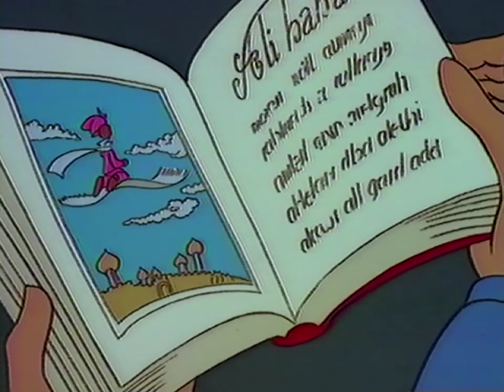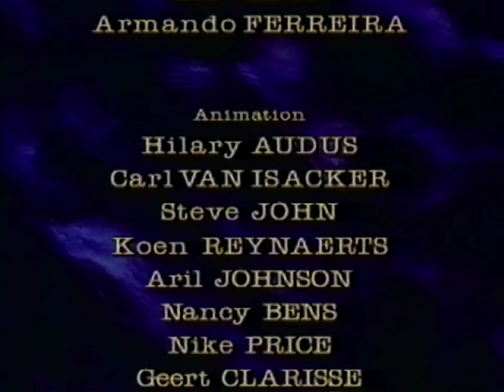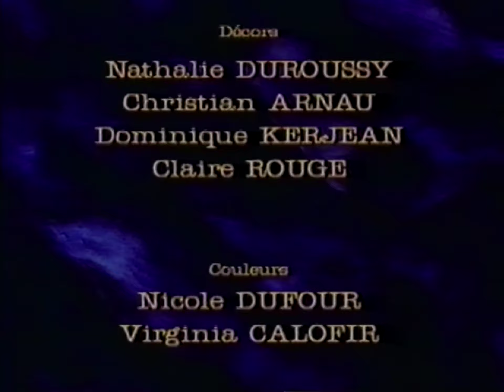Le Père Noël Et Les Enfants Du Désert (1994)